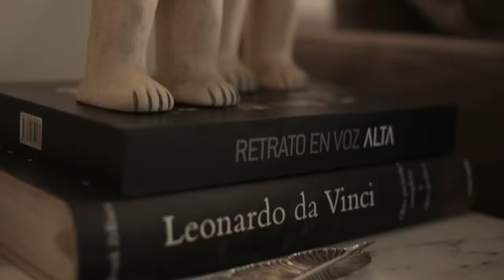“Tuve una ceremonia de PEYOTE, de AYAHUASCA...”: XÓCHITL GÁLVEZ | El Nido de la Garza | Mónica Garza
El anuncio de su aspiración por ser candidata a la Presidencia de México sorprendió a propios y extraños, ha estado en la conversación electoral de todos los días y genera polémica.
Sin embargo, la historia de XóchitlGálvez va mucho más allá del panorama político del país y en ElNidoDeLaGarza tuvo la generosidad de abrir algunos de los capítulos más retadores de su historia, momentos de tristeza pero también de alegría y crecimiento personal.
Aquí comparte su faceta de hija, hermana, madre, esposa, profesional y mujer.
Disfruten de esta historia, espero sus opiniones.

Mónica Garza.